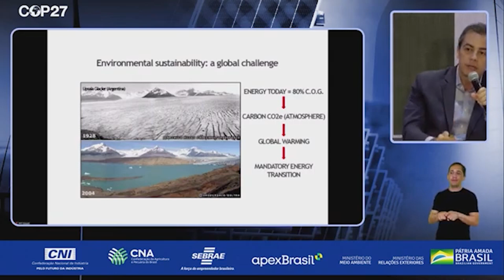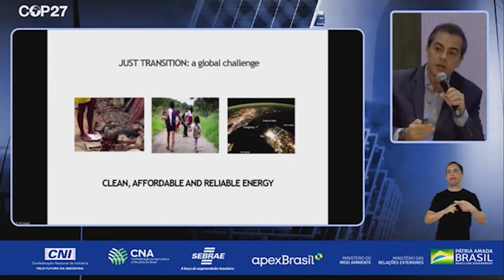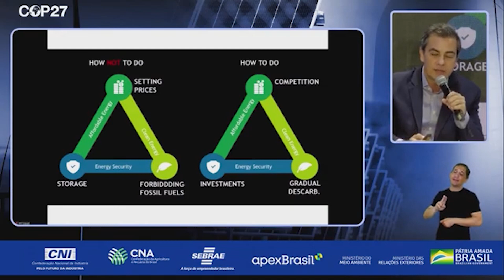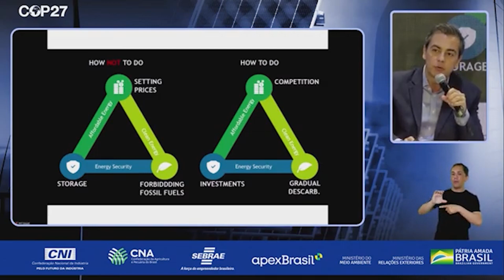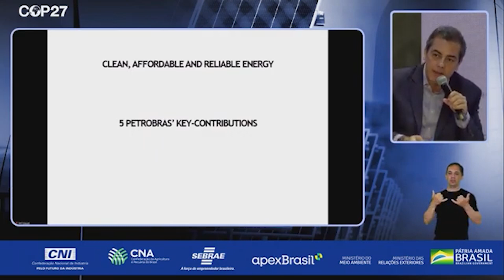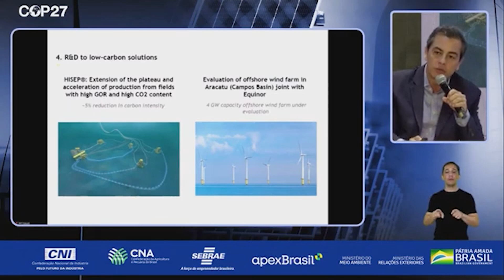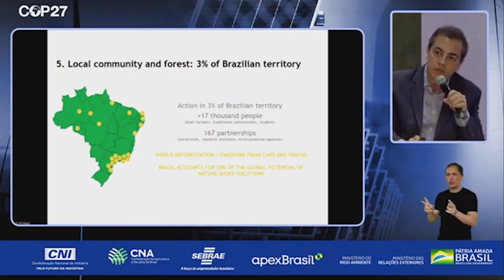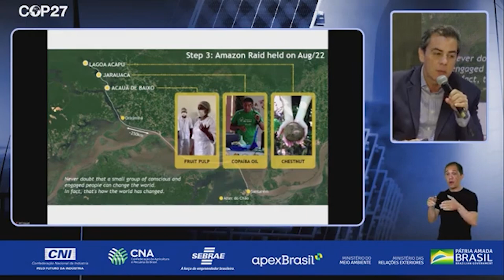COP 27 | 17/11 | Inovações tecnológicas edescarbonização no setor de óleo e gás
Inovações tecnológicas edescarbonização no setor de óleo e gás
Participantes: Alex Garcia, Tiago Machado de Souza Jacques, Rafael Chaves, Roberta Cox, Fernanda Delgado